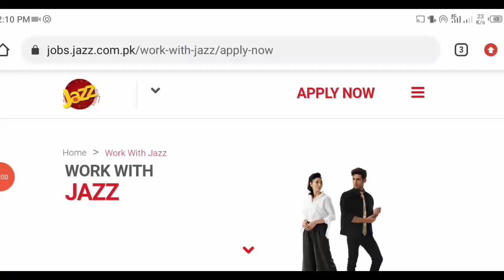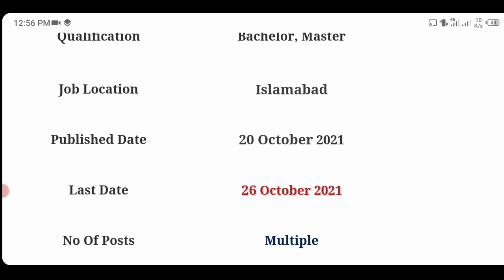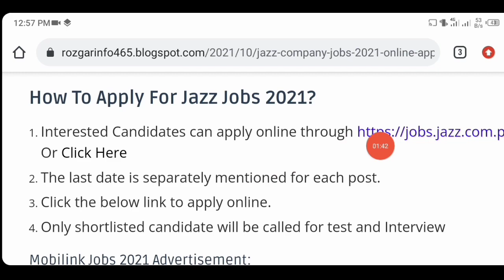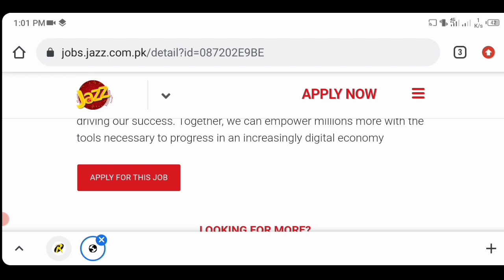Jazz Company Jobs 2021 | Mobilink Jobs 2021 Online Apply | Latest Jobs Career 2021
Jazz Company Jobs 2021 | Mobilink Jobs 2021 Online Apply | Latest Jobs Career 2021. jazz jobs 2021 for all pakistani males and females can apply online. In this video we will discuss Jazz company jobs advertisement and how to apply jazz company jobs oct 2021. Latest jobs announced jazz mobilink company free online apply. Best Opportunity in jazz company 2021. Jobs in jazz 2021 online apply.

jazz jobs 2021
mobilink jobs 2021
jazz company jobs 2021
mobilink microfinance bank jobs
jazz internship 2021